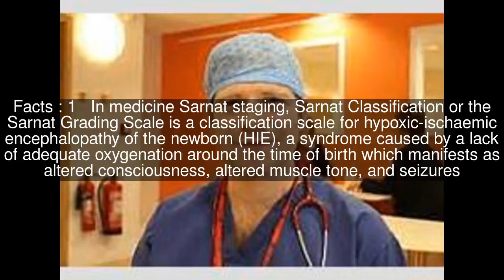Sarnat staging Top #5 Facts